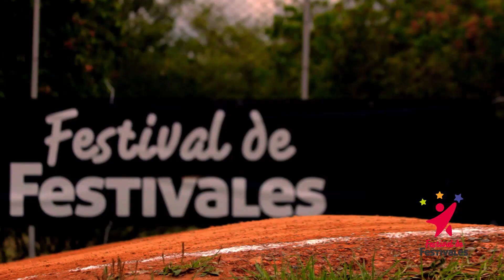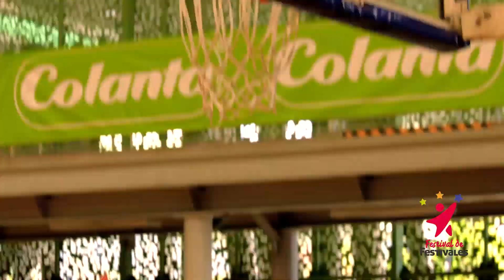Festival de Festivales 2019 - 10 de Enero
El resumen de la jornada de este 10 de enero de 2019 en la novena edición de Festival de Festivales.